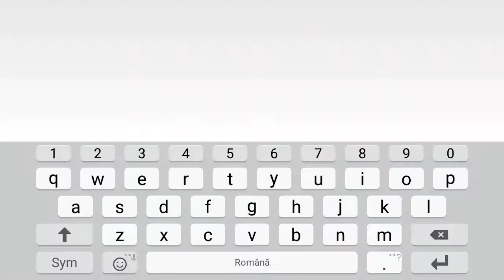Fifa Mobile - Pack Opening #4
Nu uita de likeee